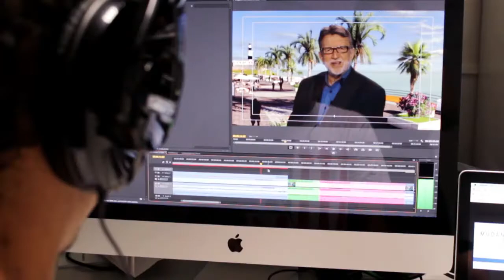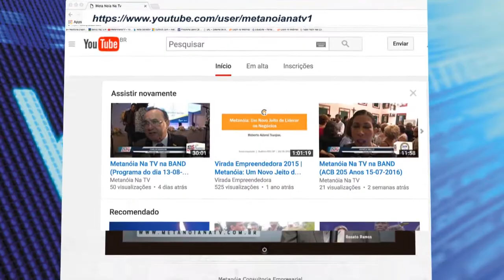Metanóia Na TV na BAND ( PATY BARRETO 09-07-2016)